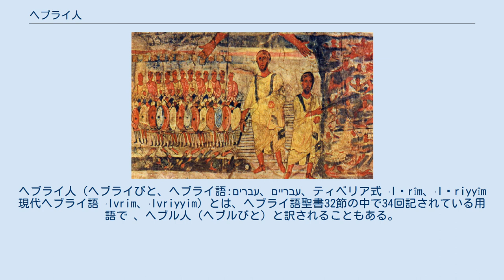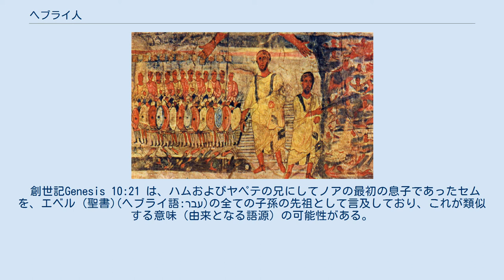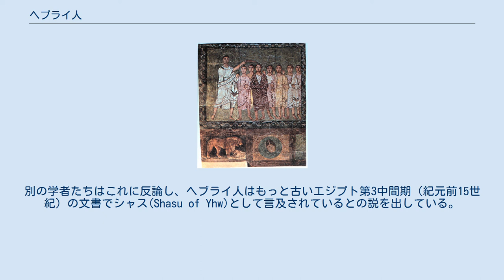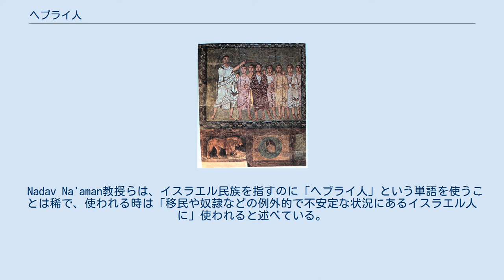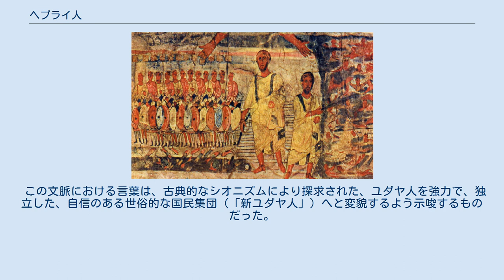ヘブライ人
ヘブライ人（ヘブライびと、ヘブライ語:עברים、עבריים、ティベリア式 ʿIḇrîm、ʿIḇriyyîm 現代ヘブライ語 ʿIvrim、ʿIvriyyim) とは、ヘブライ語聖書32節の中で34回記されている用語で 、ヘブル人（ヘブルびと）と訳されることもある。
この用語は民族名ではないとされるが 、特に イスラエル王国時代以前においてはまだ遊牧民であったセム語を話すイスラエル民族と同義だとされる。
ただし場合によっては、もっと広い意味でフェニキア人あるいは青銅器時代終焉の直前にシャス(Shasu of Yhw)として知られたグループのような他の古代集団を指すこともある。
 ローマ帝国時代までには、ギリシャ語の「ヘブライオス (Hebraios) 」が（それをヘブライ語聖書が「ユダヤ国家のいずれか」と示すように）一般的にユダヤ人を指すようになり、別の時代には特にユダヤ属州に暮らすユダヤ人を指すものになった。
初期のキリスト教において、ギリシャ語のἙβραῖος はユダヤ人キリスト教徒を指すもので、非ユダヤ人のキリスト教徒およびユダヤ教徒 とは対照的なものとして区別された(特に使徒言行録 6:1)。
Ἰουδαία はエルサレム神殿 があった州である。
 アルメニア語、イタリア語、現代ギリシャ語、セルビア語、ブルガリア語、ロシア語、ルーマニア語、他いくつかの現代言語において、ユダヤ人に対応する単語には軽蔑的な意味合いが関連している。
そのため、これら各言語で使用される主な単語は「ヘブライ人」に対応するものである。
「ヘブライ人」の訳語はクルド語 でも使われ、かつてはフランス語でも使われていた。
 ヘブライ語の復活とヘブライ人によるイシューブの出現により、この用語はイスラエルで再興を遂げている社会のユダヤ人に適用されている。
 「ヘブライ人(Hebrew)」という語の明確な由来は依然として不明である。
聖書の用語「イブリー(עברי; ヘブライ語発音: [ʕivˈri])」は「横断する」「渡る」を意味するもので、一般的に英語のHebrewは古代ギリシア語 のἙβραῖος およびラテン語 のHebraeusから与えられたものとされている。
 聖書用語イブリーには複数形としてIvrimまたは Ibrimがある。
 カナン人とシャスの指導者を捕虜として描いたラムセス3世の宮殿にあるタイル。
 大半の考古学者はヘブライ人を地元のカナン人難民と見なし、一部のシャスが丘陵地に定住したと考えている。
 創世記Genesis 10:21 は、ハムおよびヤペテの兄にしてノアの最初の息子であったセムを、エベル (聖書)(ヘブライ語:עבר)の全ての子孫の先祖として言及しており、これが類似する意味（由来となる語源）の可能性がある。
 イブリ(Ibri) は聖書上の族長エベルの子孫で、シェラの息子、ノアのひ孫にしてアブラハムの祖先 を示すもので、それゆえ場合によってはEberitesの英語化したものだと主張する一部研究者もいる 。
 ハビルのことを記している紀元前2千年紀の碑文の発見があった19世紀以降、多くの学説がその碑文とヘブライ人を結び付けている。
「ヘブライ人」の名称は、紀元前13世紀および12世紀の古代エジプトの碑文にてエジプトに定住したと記録されている半遊牧的なハビルの人々の名と関係があると、一部の学者は主張している。
別の学者たちはこれに反論し、ヘブライ人はもっと古いエジプト第3中間期（紀元前15世紀）の文書でシャス(Shasu of Yhw)として言及されているとの説を出している。
 ドゥラ・エウロポスのシナゴーグにある古代ヘブライ人の描写 ヘブライ語聖書において、「ヘブライ人」という用語は通常、イスラエル民族が自身のことを外国人に話すときに使われるか、または外国人がイスラエル民族について話す時に使われる 。
 実際、パーラーシャーのレフ＝レハー(Lekh Lekha、「行け！」または「去れ！」文字通りだと「貴方に関しては行きなさい」 ）にあるトーラーは、アブラハムをAvram Ha-Ivriと呼んでおり、これは文字通り「アブラム、彼岸より（川を）渡りし者」 と訳されるGenesis 14:13 。
 イスラエル民族はヤコブの子孫、イサクの息子、アブラハムの孫と定義されている。
 ヤコブの祖先（7世代離れた）であるエベル (聖書)は、イスラエル民族、イシュマエル人、エドム人、モアブ人、アモン人、ミデヤン人、カハタン人を含む...